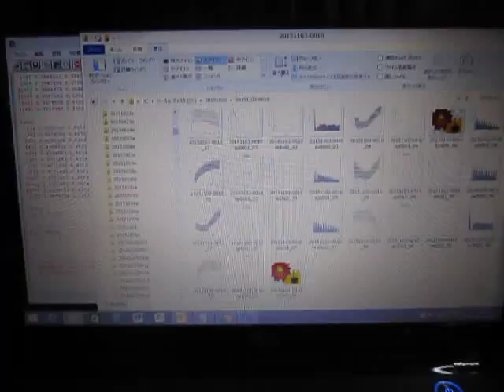超音波の音圧測定解析による「流水式超音波システム」 ultrasonic-labo